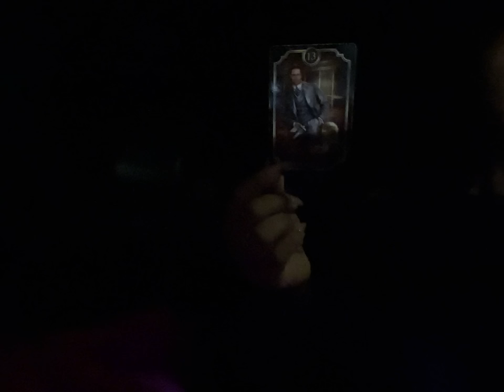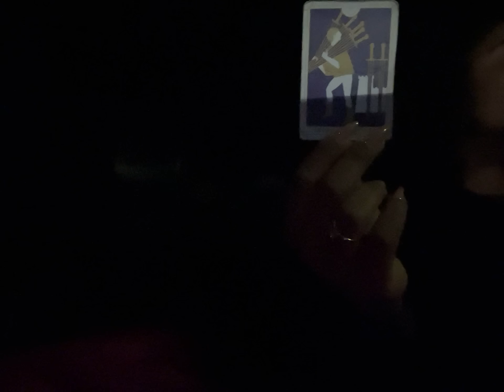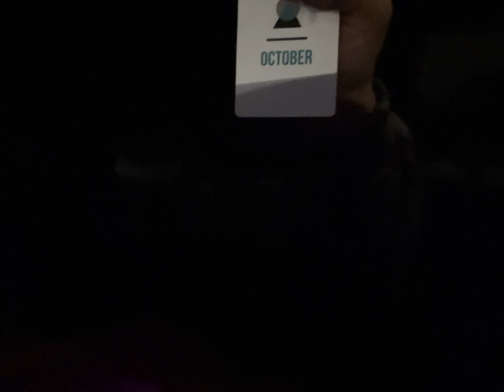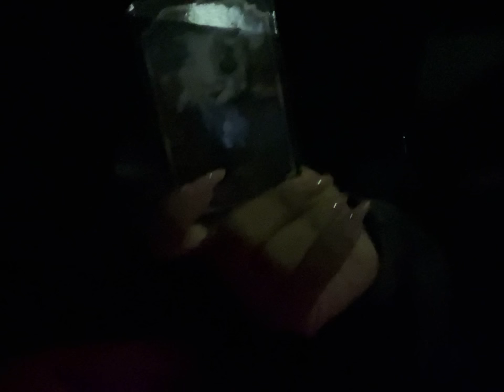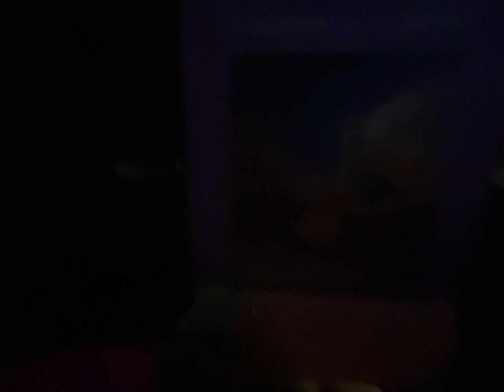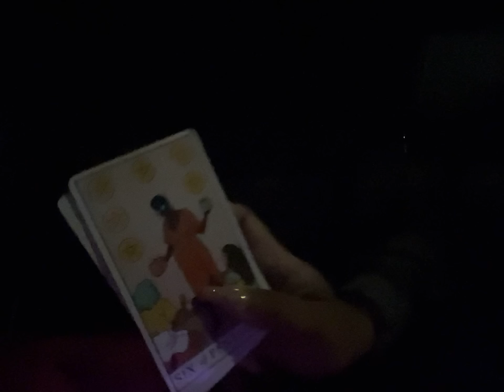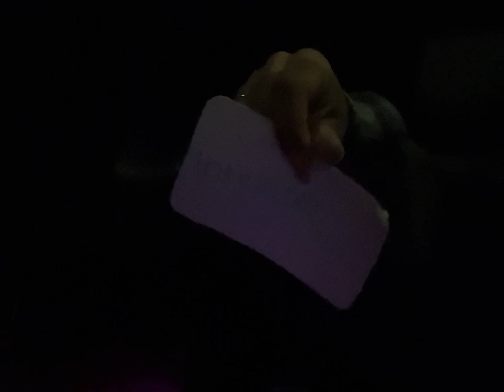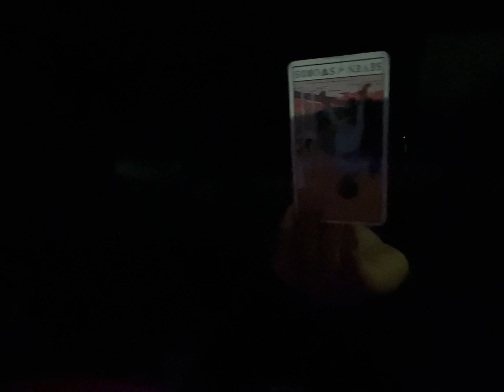U ARE THEIR TOP PAID HIDDEN CLIENT!THEY GOT A LOT OF FUNDING FOR YOU THEY BEEN WITHHOLDING!!